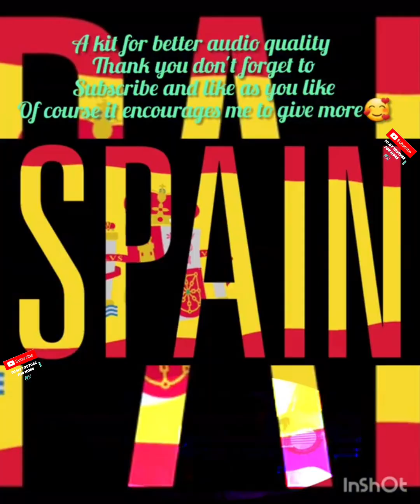My Lover - Composition Kad music guitar musician cover song موسيقى#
My Lover - Composition Kad

Un kit Pour une meilleure
 Qualité audio
Partagez  a ceux  que vous aimez merci 🥰
A bientôt pour d'autres belles surprises
Sur  Music And Laugh By Kad